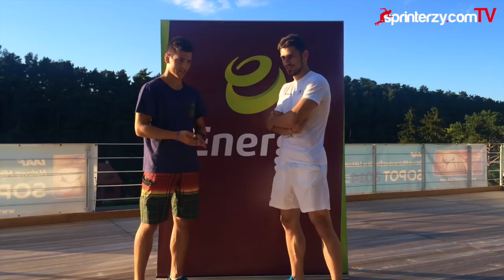Wywiad z Michałem Galikowskim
Wywiad z Michałem Galikowskim na stadionie leśnym w Sopocie

Reporter: Sebastian Bednarczyk
Kamera i montaż: Radosław Czyż